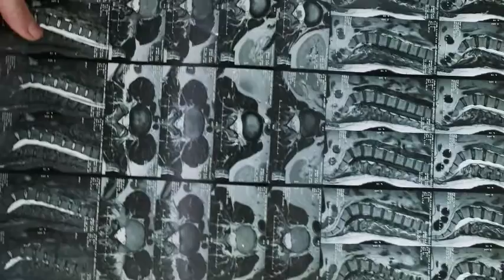كيفية إصلاح الورم في 5 خطوات.